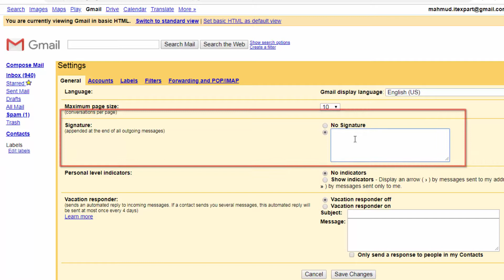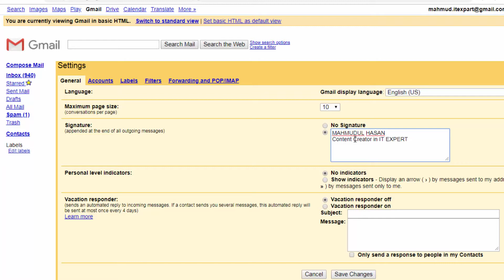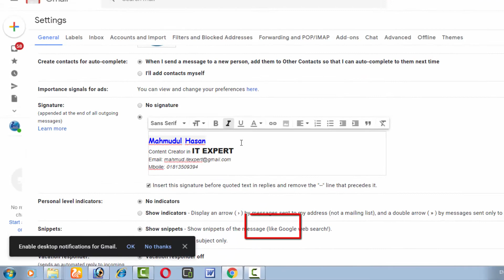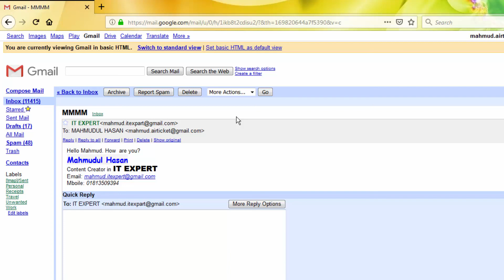how to add signature option in gmail || Bangla Tutorial || it expert